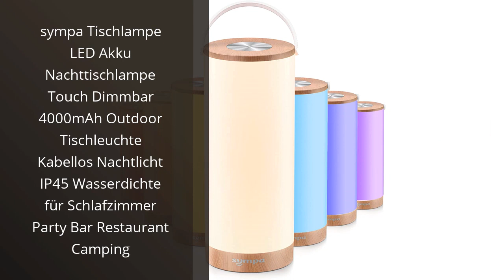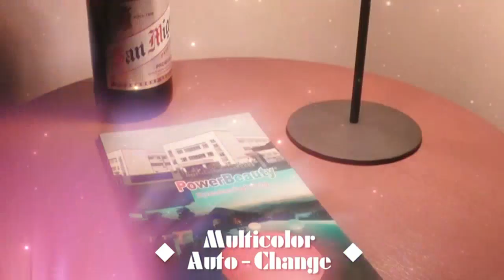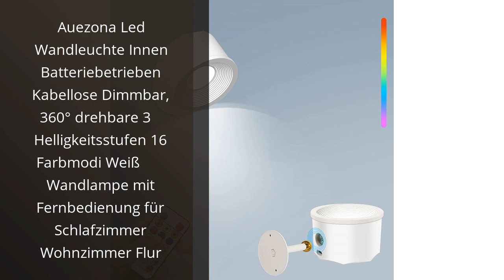Kabellose LED-Lampe: Die 5 besten Kabellosen LED-Lampen - Eine Übersicht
Mehr Informationen

✋  Hier sind die 5 besten kabellosen led-lampen - eine übersicht auf dem Markt.

🔽🔽🔽 KAUFEN-LINKS KABELLOSE LED-LAMPE 🔽🔽🔽

1) sympa Tischlampe LED Akku Nachttischlampe Touch Dimmbar 4000mAh Outdoor Tischleuchte Kabellos Nachtlicht IP45 Wasserdichte für Schlafzimmer Party Bar Restaurant Camping

2) Dimmbare LED Akku Tischlampe, Kabellos Touch Aufladbare Tragbare Tischleuchte mit 8 Farben Outdoor wasserdicht Tischlampe für Innen Außen Terrasse Schlafzimmer Esstisch BBQ Ostern Dekoration

3) Kizozo Tischlampe Kabellos, LED Akku Tischleuchte, Tischlampe mit Batterie, LED Tischlampe dimmbar, Nachttischlampe, Schreibtischlampe, Tischleuchte für Wohnzimmer, Schlafzimmer, 3 Lichtfarben

4) Feallive LED Wandleuchte Innen, Wandlampe mit Akku 1 Stück,Touch Control 3 Helligkeitsstufen, 360° drehbare, für Wohnzimmer Schlafzimmer TreppenhausFlur kabellose wandleuchten

5) Auezona Led Wandleuchte Innen Batteriebetrieben Kabellose Dimmbar, 360° drehbare 3 Helligkeitsstufen 16 Farbmodi Weiß Wandlampe mit Fernbedienung für Schlafzimmer Wohnzimmer Flur

* Zeitindikatoren (Timestamps) *

00:00 - Intro
00:06 - 1) sympa Tischlampe LED Akku Nachttischlampe Touch Dimmbar...
00:47 - 2) Dimmbare LED Akku Tischlampe, Kabellos Touch Aufladbare...
01:23 - 3) Kizozo Tischlampe Kabellos, LED Akku Tischleuchte,...
01:53 - 4) Feallive LED Wandleuchte Innen, Wandlampe mit Akku 1...
02:30 - 5) Auezona Led Wandleuchte Innen Batteriebetrieben Kabellose...
03:04 - Outro